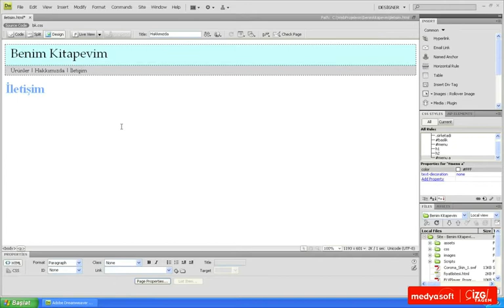Adobe Dreamweaver CS4 0701: Veri Toplamak